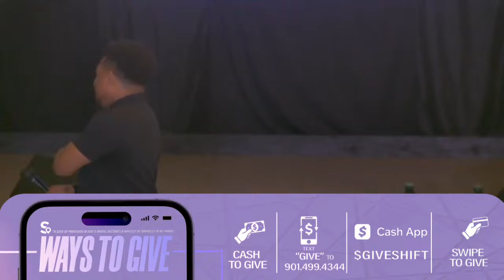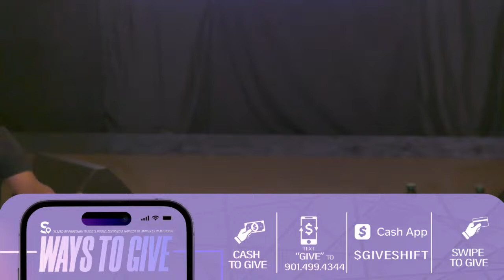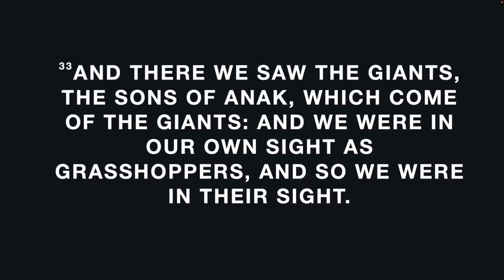The Revival Experience, The Finale with Guest Speaker Doctor Brian Mosley